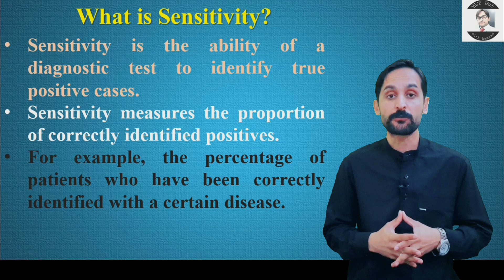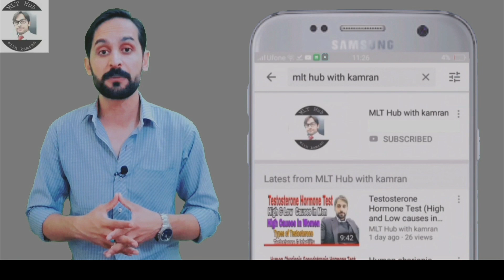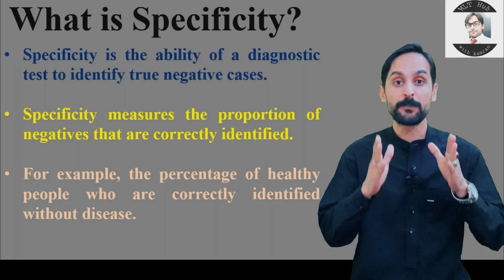Difference between Sensitivity and Specificity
Dear viewer’s in this video you will learn about the difference between sensitivity and specificity.

Queries solved in this video:
00:00 | Introduction?
00:52 | what is sensitivity?
03:34 | what is specificity?